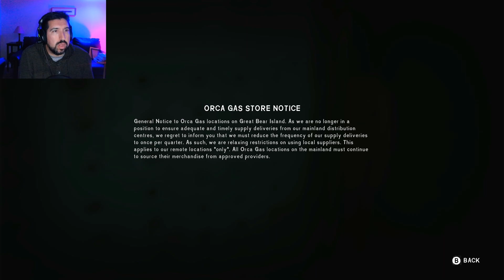Getting Better! The Long Dark: Part 4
I sneak my way through the abandoned town while searching for gear for "Gun" Grey Mother. Probably the longest I've ever survived in this game!